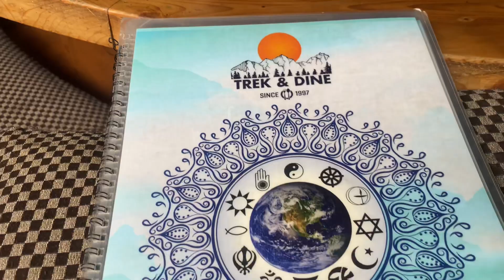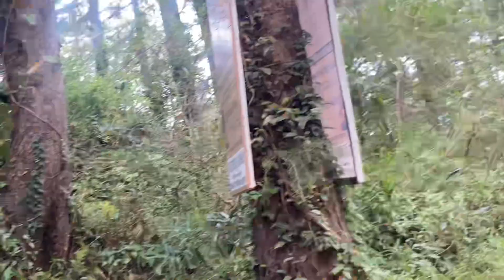one of the best weekends in dharamshala || itna to socha bhi nai tha 😳